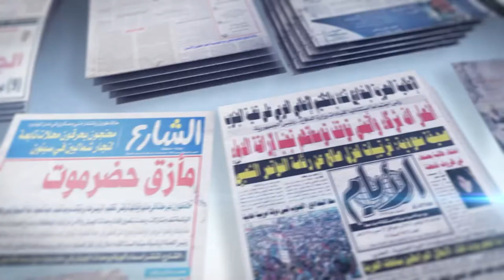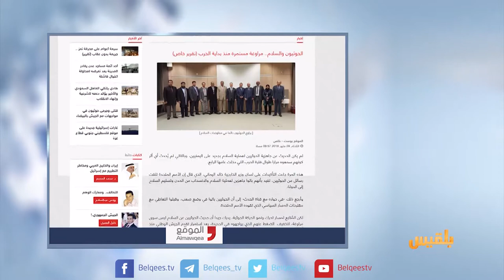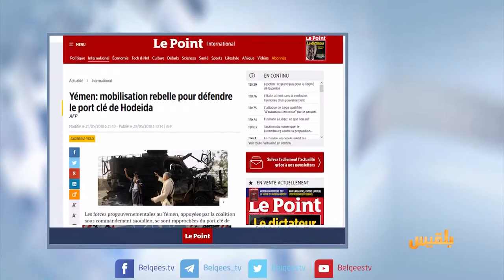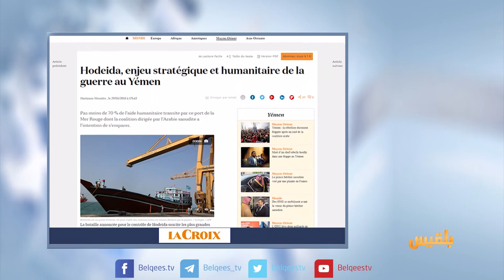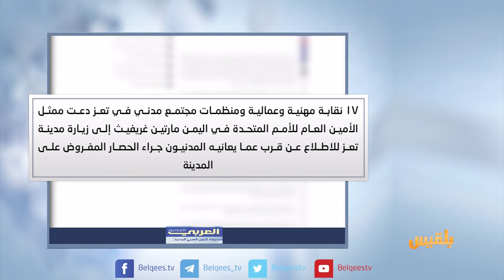كشك الصحافة | 30 - 05 - 2018 | تقديم: نضال الشبان